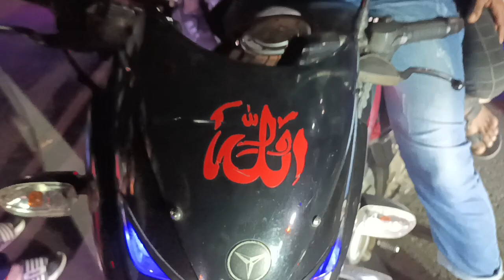Vamos Argentina,love from-Bangladesh.